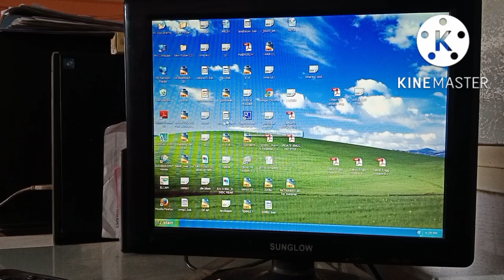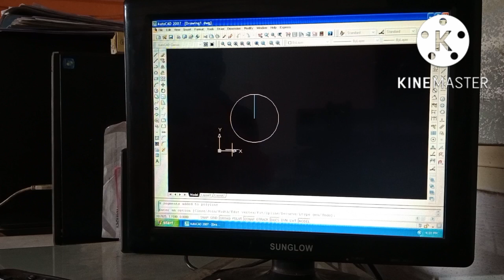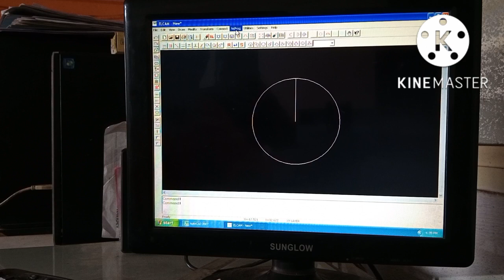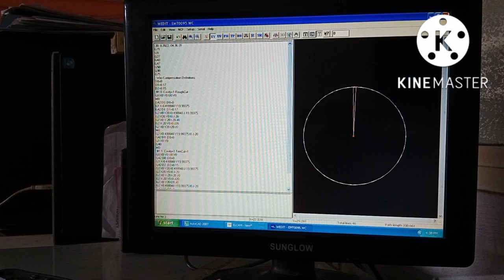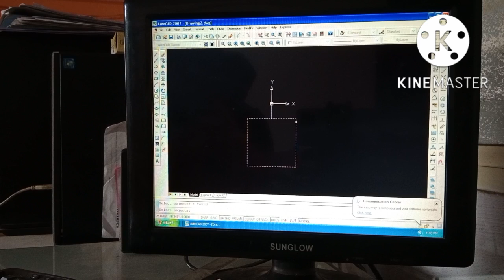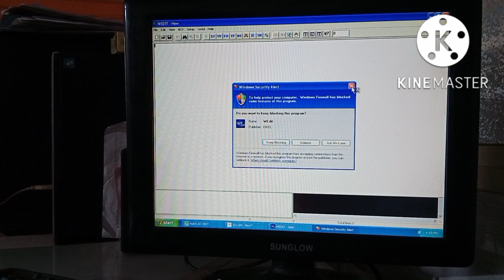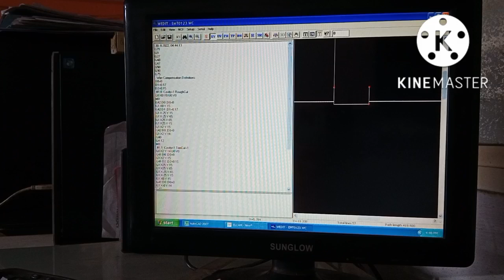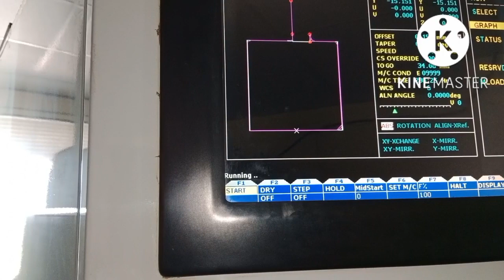Cnc Wire Cut Multipass Programme / Wire Cut Machine Programming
Hello Dosto kaise ho aap sab log ,to mai hu sanjay waghchaure aur aj ke video maine apake liye cnc wire cut machine ka multipass programme laya hai,taki aap bhi sikh sakho aur khud banakar dusaro ko dikha sako,multipass hota kya ki ek hi job ya work pies par ek jad cut thodate hai, vide o pura dekhe apako samj a jayega esaka kya use hota hai,Thanks
jay hind
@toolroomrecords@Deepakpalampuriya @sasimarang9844